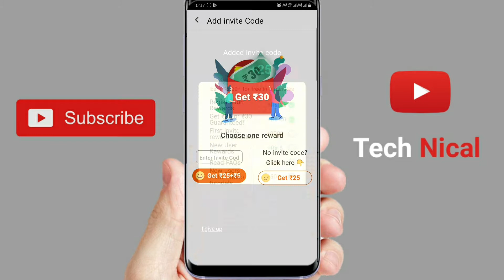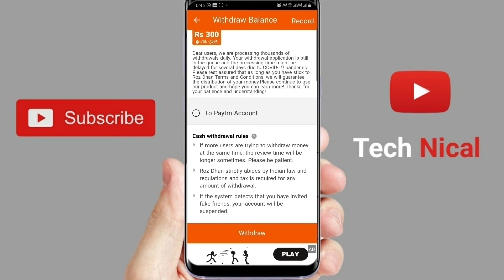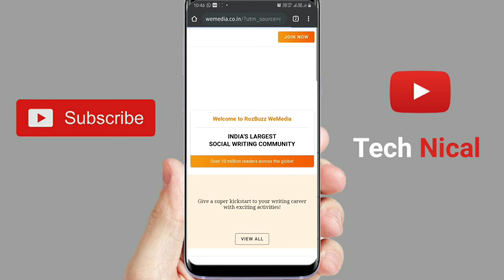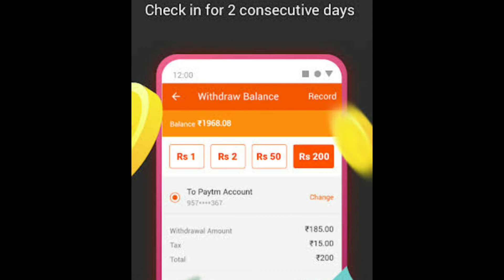rozdhan app se kitna paisa kma sakte hai? roz dhan se paise kaise kamaye?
Roz Dhan Refferal code👉 0GSINS

roz dhan ek kamaee karane vaala app hai, jahaan upayogakarta vigyaapan dekhakar, app install karake, sarvekshanon mein bhaag lene, dainik chek in, gem khelane aadi ke dvaara vaastavik dhan kama sakate hain aur arjit dhan ko peteeem volet mein nikaala ja sakata hai.